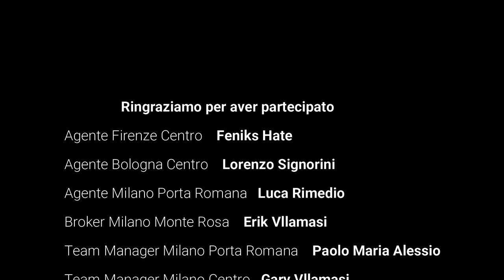Lavora con noi : i nostri agenti rispondono a 3 domande